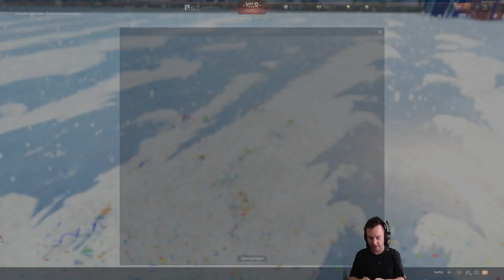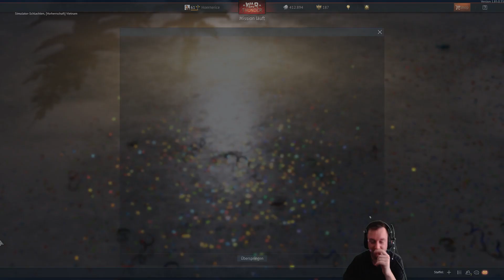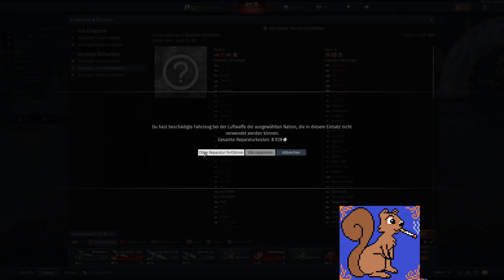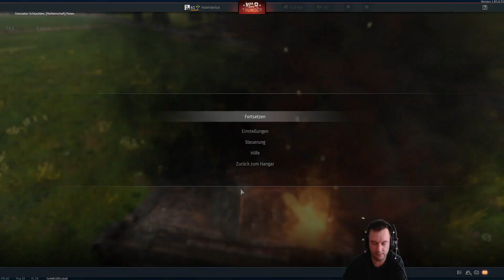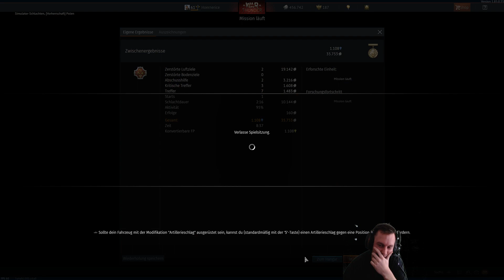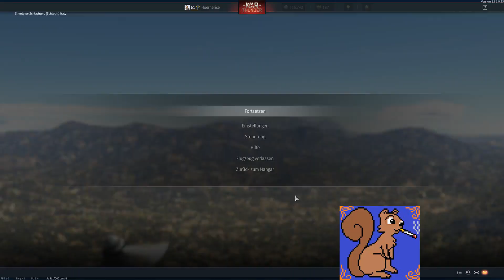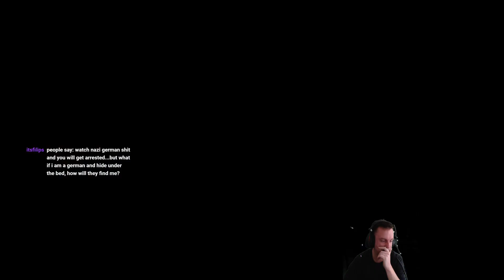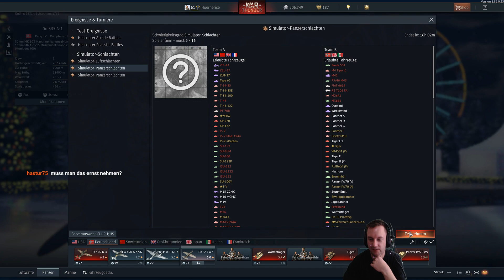War Thunder Simulation: Ich seh ein Panz...ah... Baum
War Thunder Simulation und mehr. Immer Montags. Mitmachen gewünscht ;)